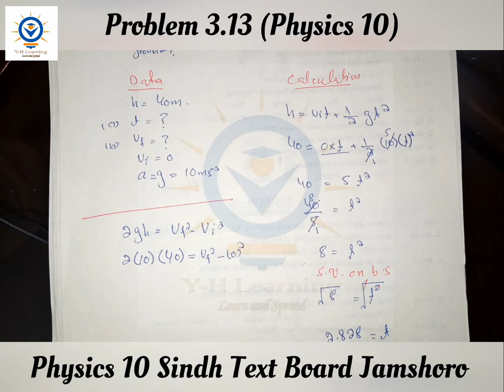Physics Problems (P#3.13) Lec Muhammad Yameen Arain